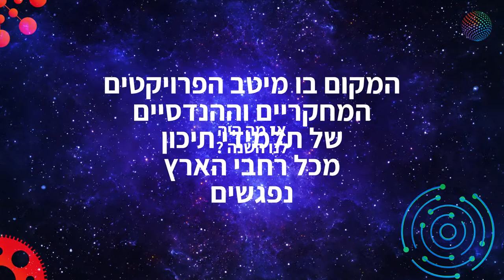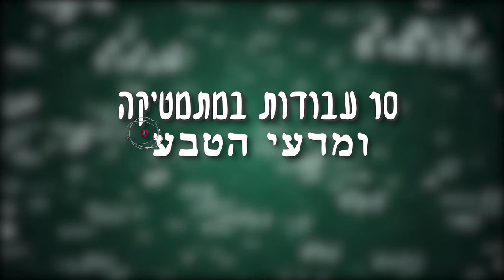תחרות מדענים ומפתחים צעירים לשנת 2021 - סיכום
תחרות מדענים ומפתחים צעירים בישראל לשנת 2021 התקיימה השנה באופן מקוון -
ההרשמה, מיון העבודות והפרויקטים וההכנה של התלמידות והתלמידים לתחרות.
גם ימי השיפוט התקיימו בזום וכך גם טקס ההכרזה על הזוכים.

את היום הפתוח החליף אתר האינטרנט שמציג את כל העבודות והפרויקטים. התלמידות והתלמידים יצרו קטעי וידאו של כ 2 דקות בהם הם מציגים את המחקר שלהם בשפה פשוטה.

טקס ההכרזה על הזוכים התקיים ביום שלישי 16.03.21 באופן מקוון ושודר בדף הפייסבוק של המוזיאון. מוזמנים לצפות בטקס בדף הפייסבוק של המוזיאון.